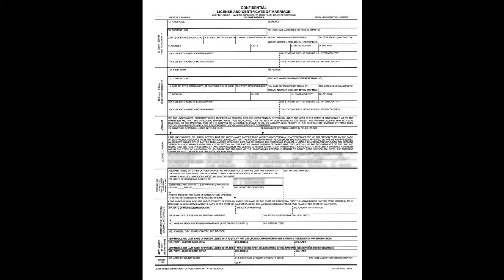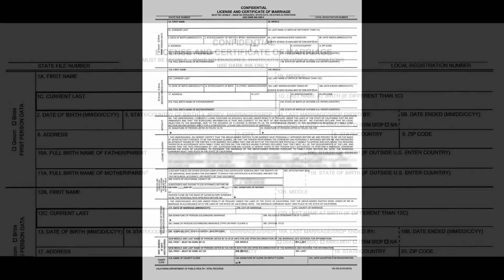California Marriage License Mother's Name at Her Birth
If you would like an accurate and hand-delivered California marriage license issued to you at your convenience before your California wedding contact the Officiant Guy at or Submit your information

Officiant Guy is a specialized notary and attorney who is authorized by LA County to issue you a California confidential marriage license anywhere in California. The confidential marriage license is a very special marriage license in that your information is sealed from public view. If you would like your personal information to be shielded from view by anyone who peruses the public record, then you would want a California confidential marriage license. Chris Robinson is one of the few special notaries who can deliver that to you.

Here is the text of the video:
"This is a confidential marriage license issued by Los Angeles County California. The information on your marriage license must be 100% accurate. Most of it is pretty simple identifying information about you and your spouse, but there are certain elements that some people get a little bit confused by, and I'm going to address those right now so that you won't make the same mistakes.

The state of California wants to have your mother's BIRTH name, not her name after she married.

So please put down whatever your mother's name was at the moment she was born."